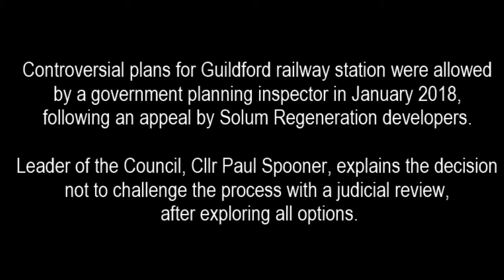Cllr Spooner on decision about no judicial review for Guildford Rail Station scheme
Councillor Paul Spooner, Leader of Guildford Borough Council, explains the Council’s decision about no judicial review for the proposed development of Guildford Railway Station.